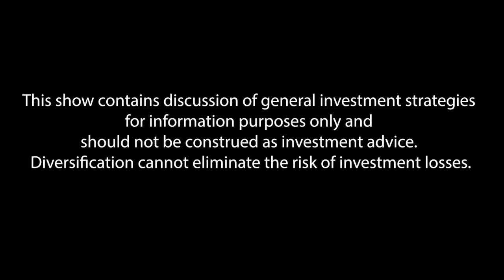Red Flags in Your Financial Plan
What do you need to watch out for when it comes to your finances? Are you overlooking some of these red flags? On today’s episode of the podcast, we talk about the things you need to keep in mind and the things that aren’t red flags after all.